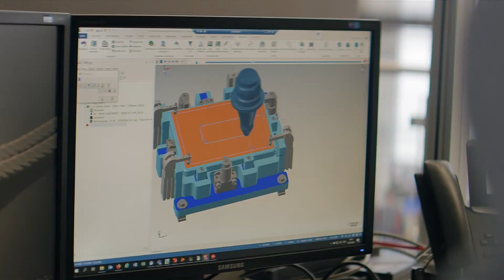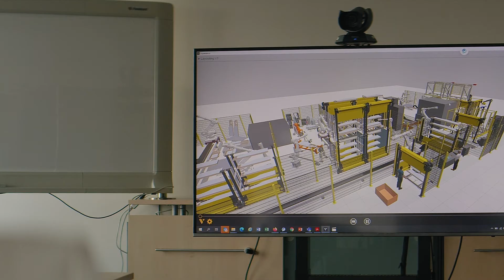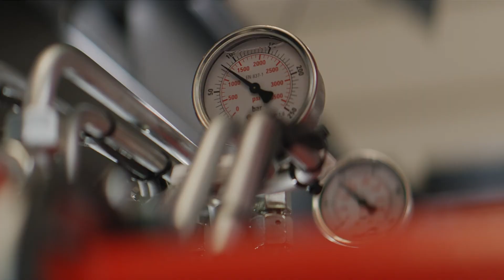Wie entsteht ein Bauteil? Von der Idee zum rührreibgeschweißten Bauteil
Wie entsteht mit Rührreibschweißen (kurz FSW, englisch Friction Stir Welding) ein fertiges Bauteil? In diesem Video erklären Grenzebach-Experten wie Schritt für Schritt ein Bauteil und der dazugehörige Rührreibschweißprozess entwickelt werden.

Schritte:
- Prüfung der CAD-Daten des Bauteils und Anforderungen an das Bauteil (z.B. Dichtigkeit)
- Sichtung der Geometrien, Toleranzen und Materialpaarungen
- Anfertigung von Prototypen
- Stoffliche und geometrische Qualitätskontrollen der Schweißnähte
- FSW-Prozessentwicklung und -optimierung
- Entwicklung eigener FSW-Schweißwerkzeuge, speziell für Ihren Prozess, für Ihr Bauteil
- Simulation, Konstruktion und Fertigung von bauteilspezifischen Schweiß-Spannvorrichtungen, Zuführ- und Handlingssysteme, der Gesamtanlage
- Shoptest der FSW-Maschine bei Grenzebach
- Auslieferung, Aufbau und Inbetriebnahme beim Kunden

Jedes Bauteil und jeder Herstellprozess sind einzigartig. Grenzebach begleitet Kunden über den gesamten Rührreibschweißprozess – von der Idee bis zur Umsetzung und Produktdesign – mit langjährigem Knowhow. So finden Kunden ihre optimale Bauteillösung und das passende Anlagenkonzept. Ein Partner, auf den sich Kunden verlassen können mit leistungsstarker FSW-Technologie und Equipment weltweit.